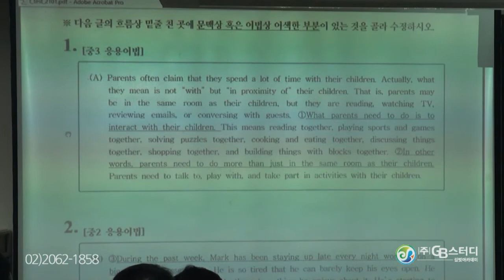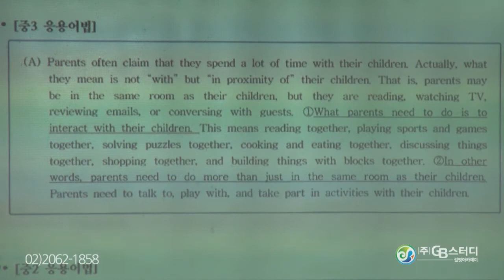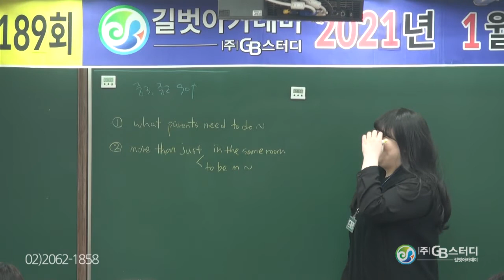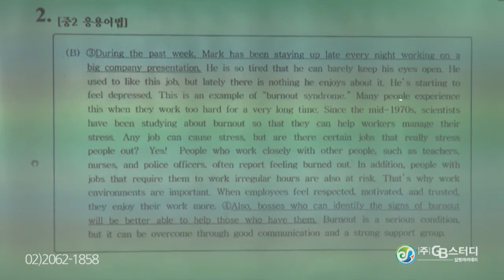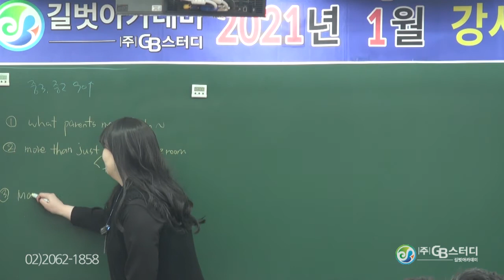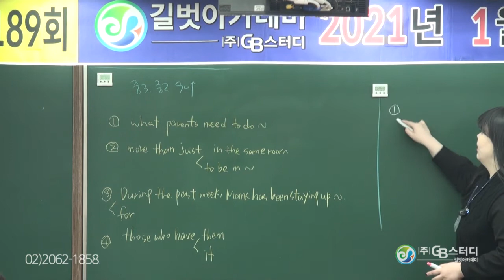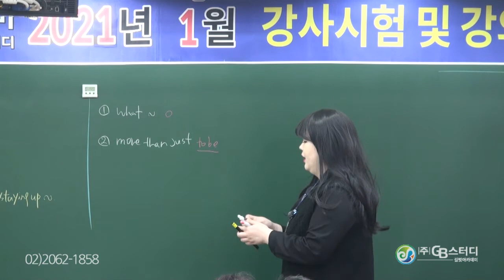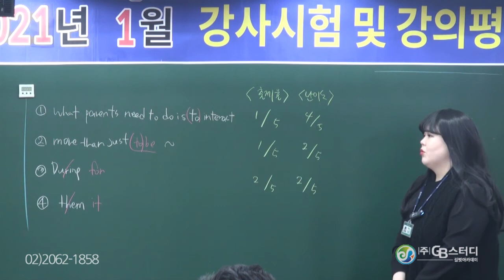영어가 어려워? 성적이 안 올라? 김윤희 선생님이 도와줄게~